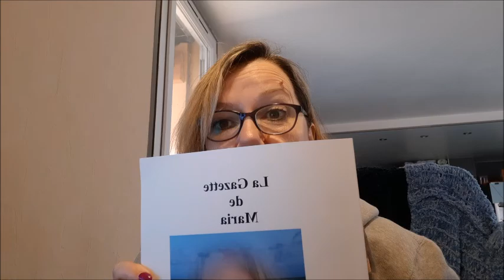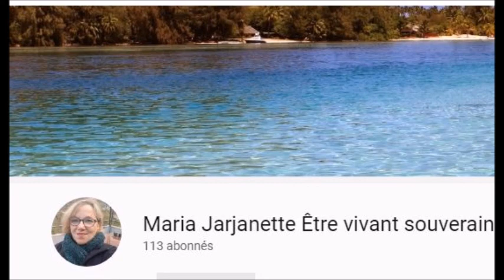02 les éditions lumière et vérité#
Présentation de la Gazette de Maria, avec quelques explications..
ou me contacter :
mail

teléphone : 07,71,15,63,04